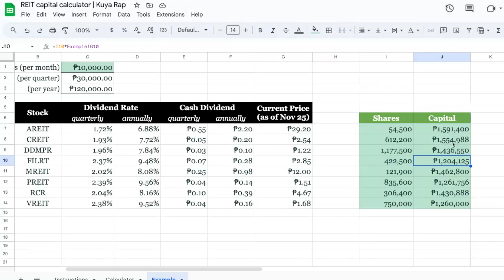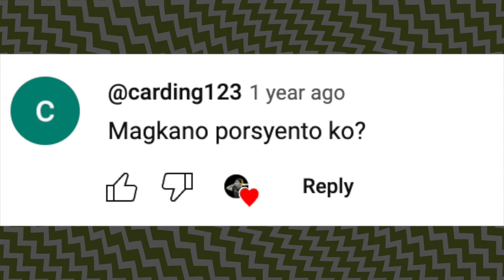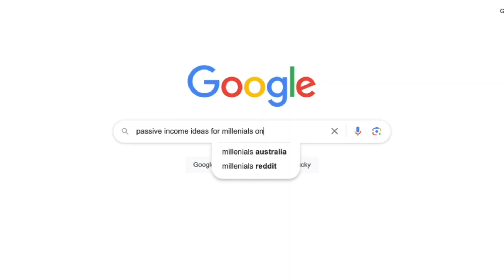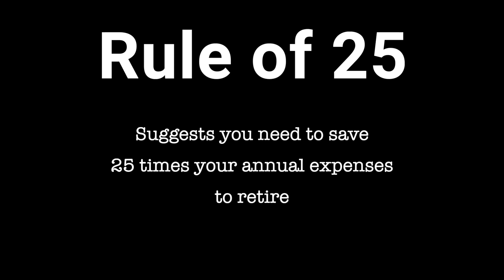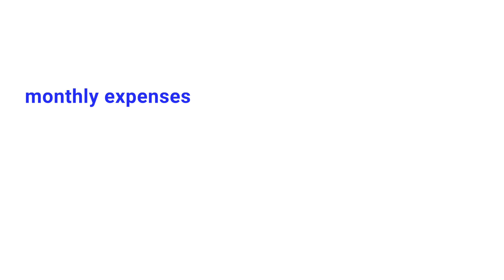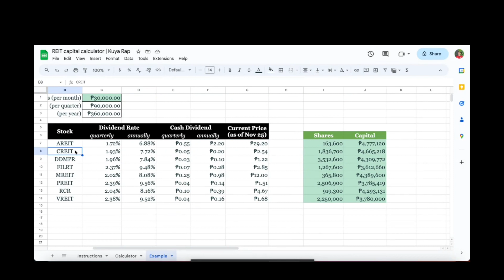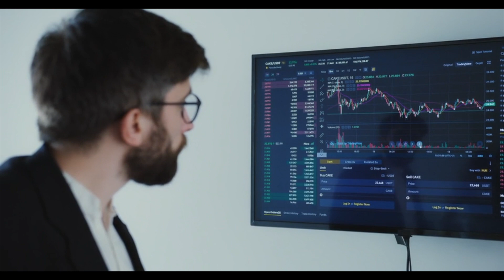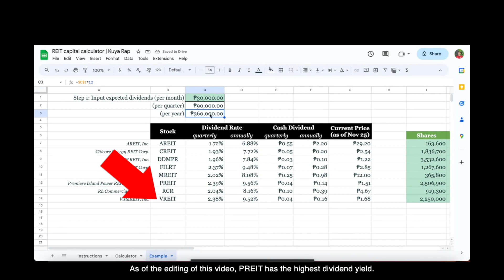I made a FREE calculator for REIT investors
0:00 Intro
1:07 Investment Calculator
2:55 Using REITs as Income Replacement
5:00 Using REITs as Income Supplement

Free REIT capital calculator!

Music: [non copyright music] massobeats - honey jam (lofi aesthetic music)
stock photos and videos from Pexels